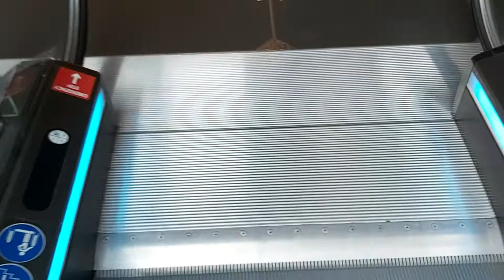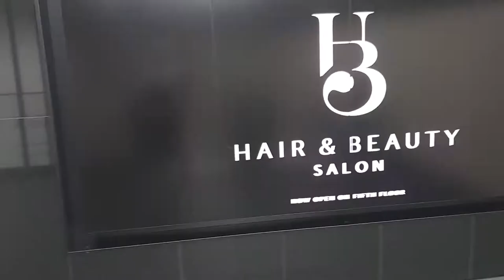LONDON.HARRODS.ROJA DOVE HAUTE PARFUMERIE ЛОНДОН.ХАРРОДС.ROJA DOVE HAUTE PARFUMERIE ОБЗОР В МАГАЗИНЕ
LONDON.HARRODS.ROJA DOVE HAUTE PARFUMERIE ЛОНДОН.ХАРРОДС.ROJA DOVE HAUTE PARFUMERIE ОБЗОР В МАГАЗИНЕ ПАРФЮМЕРИИ